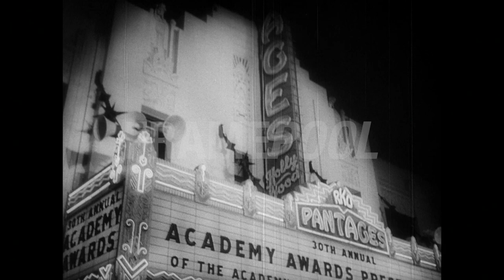30st Academy Awards, USA, Mar 26, 1958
MOVIELAND'S BIG NIGHT! In Hollywood; the annual Academy Award presentation ceremonies are staged on a scale unprecedented for its splendor. A record number of top stars see the 1958 Oscar presentations for the finest in movie-making during the past year License this footage at Framepool